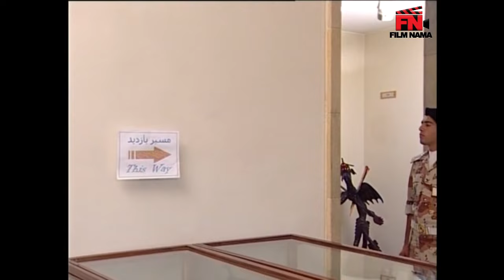Serial Ganje Mozafar - Part 7 | سریال گنج مظفر - قسمت 7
سریال گنج مظفر - قسمت 7

خلاصه داستان:
باغ مظفر داستان تنها میراث به جا مانده از خان قلی‌خان، خان بزرگ محلهٔ قلهک و تهران بزرگ است. عمارت دوتکه‌ای که در یک طرف آن مظفر مظفر زرگنده ملقب به مظفرخان به همراه خانواده و خدم و حشم و در طرف دیگر منصور مظفر زرگنده به همراه همسر جوان خود شیدا زندگی می‌کنند ...

بازیگران:
مهران مدیری، سیامک انصاری، محمدرضا هدایتی، رضا شفیعی‌جم، نادر سلیمانی، نصرالله رادش، شقایق دهقان، سحر جعفری جوزانی، بهنوش بختیاری، الیکا عبدالرزاقی، هادی کاظمی، علی لک‌پوریان، ساعد هدایتی، جواد عزتی، شایان احدی‌فر، نگار پیل‌آرام

کارگردان: مهران مدیری
تهیه کننده: حمید و محید آقا گلیان
نویسندگان : پیمان قاسم‌خانی، مهراب قاسم‌خانی، خشایار الوند، امیرمهدی ژوله

برای مشاهده قسمت های دیگر گنج مظفر بر روی لینک زیر کلیک نمایید:

Plot:
Bagh-e Mozaffar Series is the only legacy left by Khan Qolikhan, the great khan of Gholhak neighborhood and Greater Tehran. A two-piece mansion, on one side of the mansion Muzaffar Zargandeh, nicknamed Muzaffar Khan, lives with his family and servants, and on the other side, Mansour Muzaffar Zargandeh lives with his young wife ...

Release: 2014

Casts:
Mehran Modiri, Siamak Ansari, Mohammad Reza Hedayati, Reza Shafieeijam, Nader Soleimani, Nasrollah Radesh, Shaghayegh Dehghan, Sahar Jafari Jozani, Behnoosh Bakhtiari, Elika Abdolrazaghi, Hadi Kazemi, Ali Lakpoorian, Saed Hedayati, Shahad Hedayati, Javad Paygar

Producer: Hamid and Mohid Agha Golian
Authors: Peyman Ghasemkhani, Mehrab Ghasemkhani, Khashayar Alvand, Amir Mehdi Jouleh

گنج_مظفر# سریال_ایرانی serial_irani .